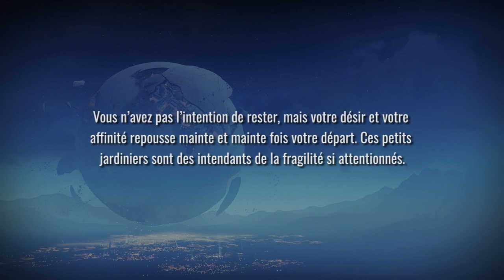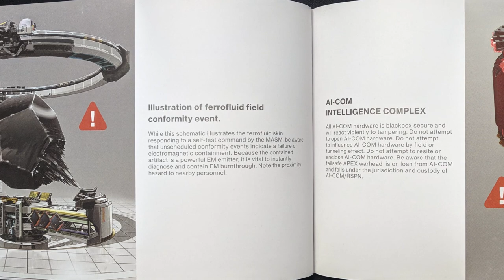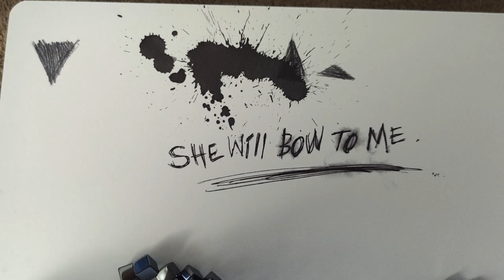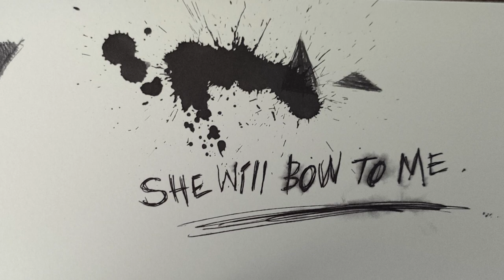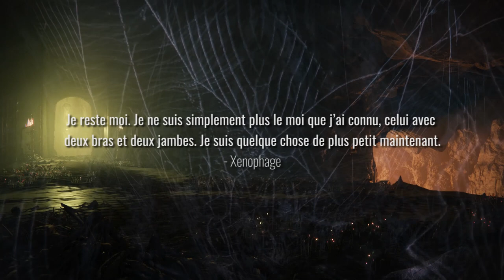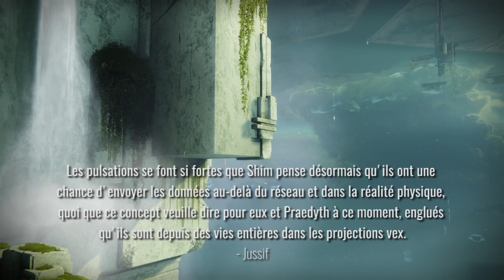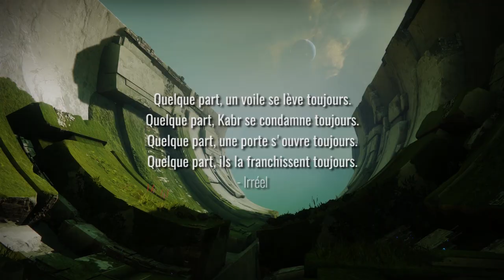Les révélations du Bastion des ombres - Lore Destiny 2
Dans cet épisode de l'histoire de Destiny, on fait le bilan lore du Bastion de Ombres et des révélations qui ont été faites au cours de la saison des Éternels. Au programme : un Tourbillon elkisni, une Anomalie sur la Lune, un effet papillon pour Cropta, le retour d'Omar Agah, les murmures de Savathûn et des avertissements de Praedyth. Enjoy.

00:00 - Introduction
01:15 - Le Tourbillon eliksni
04:02 - L'Anomalie lunaire
09:07 - Cropta et le Grand Désastre
12:17 - Le retour d'Omar Agah
14:23 - Savathûn et le Bastion écarlate
19:41 - Praedyth et les scientifiques d'Ishtar
25:07 - Conclusion